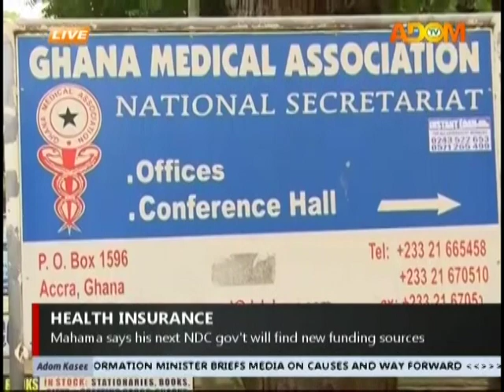Premotobre Kasee on Adom TV (23-10-19)